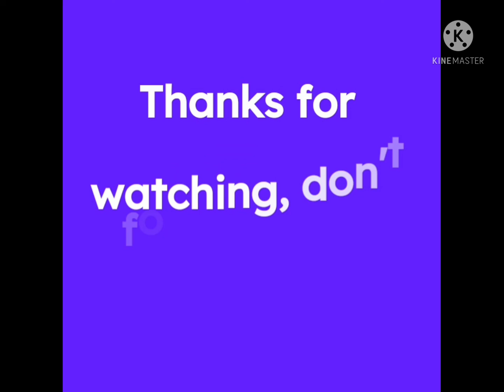Gunfight at Dry River 2021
The US-Mexican border in 1888. In Dry River, a desert town debilitated by drought, a promise of gold will bring hope, love, and death in equal measure.